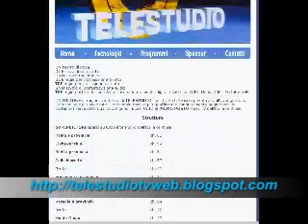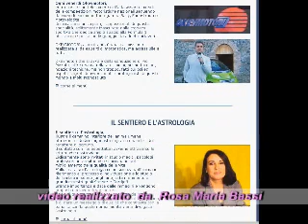Telestudio Comunication web....la pubblicità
Un blog che parla di pubblicità, notizie, tecniche di vendita, comunicazione.